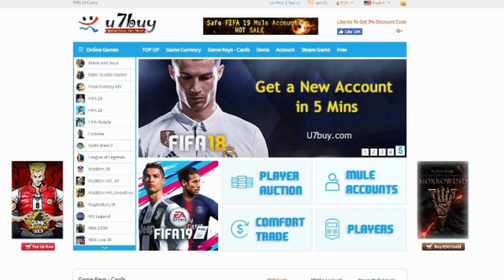You Need To See This!!!! Icon & Cr7! One Of The Luckiest Packs Of All time! Fifa 19 Ultimate Team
For Cheap & Reliable Coins

Check These Guys
Faris - Cruyff Cr7